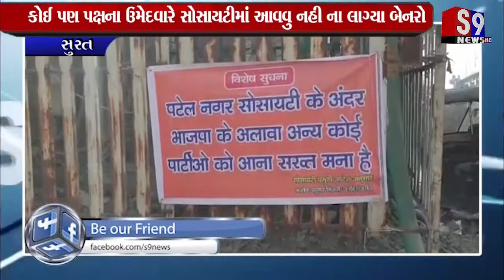સુરત : કોઈ પણ પક્ષના ઉમેદવારે સોસાયટીમાં આવવુ નહી ના લાગ્યા બેનરો